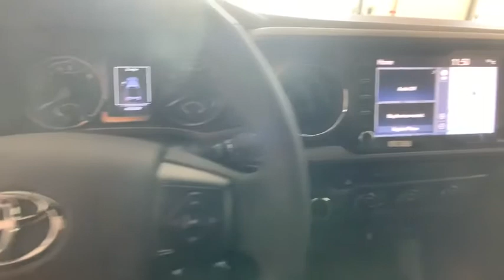2020 Toyota Tacoma Johnson City TN, Kingsport TN, Bristol TN, Knoxville TN, Ashville, NC 20244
Midnight Black Metallic New 2020 Toyota Tacoma available in Johnson City Tennessee at Johnson City Toyota. Servicing the Kingsport TN, Bristol TN, Knoxville TN, Ashville, NC area.
2020 Toyota Tacoma TRD Sport - Stock#: 20244 - VIN#: 3TMCZ5AN5LM292773

2020 Midnight Black Metallic Toyota Tacoma TRD Sport V6 4D Double Cab V6 4WD 6-Speed Automatic 18/22 City/Highway MPG Mention this advertisement to the dealer to receive the advertised price.. We are the number One Toyota dealer in the Tri Cities! Our exclusive LIFETIME WARRANTY, UP FRONT PRICING and ONE HOUR GUARANTEE are what makes us #1.brbrbrAt Johnson City Toyota we believe in MARKET VALUE PRICING all vehicles in our inventory. We use real-time Internet price comparisons to constantly adjust prices to provide ALL BUYERS The BEST PRICE possible. We do not mark them up, to mark them down! Our entire team is committed to helping you buy a car the way we would want to buy a car! We utilize state-of-the-art technology to constantly monitor pricing trends in order to offer our shoppers the best competitive pricing and value. Proudly serving these areas Tennessee, Virginia, North Carolina & surrounding communities, Kingsport, Bristol, Johnson City, Knoxville, Greenville, Elizabethton, Ashville * Limited warranty on eligible vehicle ( no additional charge). See dealer for details Mention this advertisement to the dealer to receive the advertised price.
Axle Ratio: 3.91,Wheels: 17 x 7.5J Machined Alloy,Fabric Seat Trim (FD),Radio: AM/FM/HD Radio,120V/400W Deck Mounted AC Power,Engine Immobilizer,Color-Keyed Overfenders,Power Sliding Rear Window w/Privacy Glass,6 Speakers,Air Conditioning,Electronic Stability Control,Front Bucket Seats,Front Center Armrest,Leather Shift Knob,Tachometer,ABS brakes,Anti-whiplash front head restraints,Brake assist,Bumpers: body-color,Driver door bin,Dual front impact airbags,Dual front side impact airbags,Front anti-roll bar,Front fog lights,Front reading lights,Front wheel independent suspension,Heated door mirrors,Illuminated entry,Knee airbag,Low tire pressure warning,Occupant sensing airbag,Outside temperature display,Overhead airbag,Overhead console,Panic alarm,Passenger door bin,Power door mirrors,Power driver seat,Power steering,Power windows,Rear step bumper,Remote keyless entry,Security system,Speed control,Speed-sensing steering,Split folding rear seat,Steering wheel mounted audio controls,Telescoping steering wheel,Tilt steering wheel,Traction control,Trip computer,Turn signal indicator mirrors,Variably intermittent wipers,Front beverage holders,Auto-dimming Rear-View mirror,AM/FM radio: SiriusXM,Exterior Parking Camera Rear,Auto High-beam Headlights,Distance pacing cruise control: Dynamic Radar Cruise Control (DRCC),Emergency communication system: Safety Connect with 1-year trial